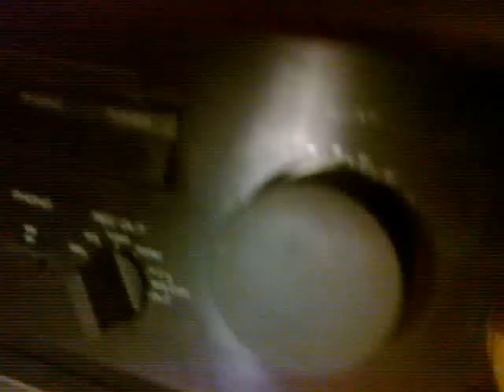Pokahontaz - Róża wiatrów [Rekontakt]